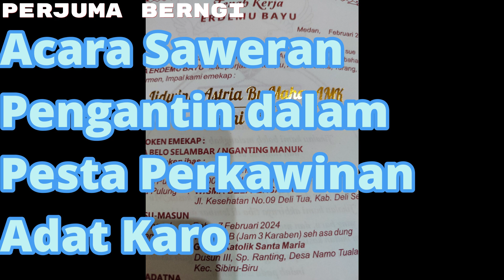Acara Saweran Pengantin dalam Pesta adat Karo. Sawerannya Penuh Satu Kardus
Acara Saweran Pengantin adalah satu mata acara dalam Adat Perkawinan Suku Karo